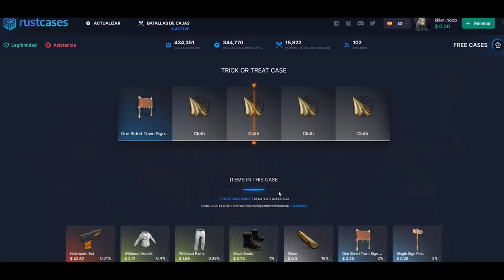HACEMOS LA BASE EN LA ZONA MAS COMPLICADA! | RUST Gameplay Español